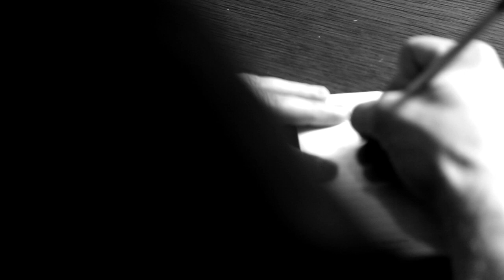Matthew Morrison - Documentary: Still Got Tonight (Part Two)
Music video by Matthew Morrison performing Documentary: Still Got Tonight. (C) 2011 The Island Def Jam Music Group